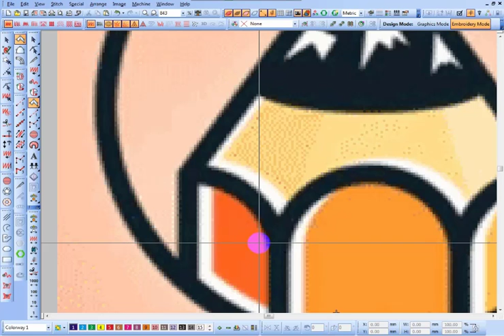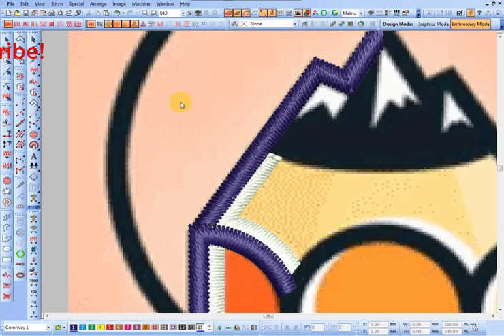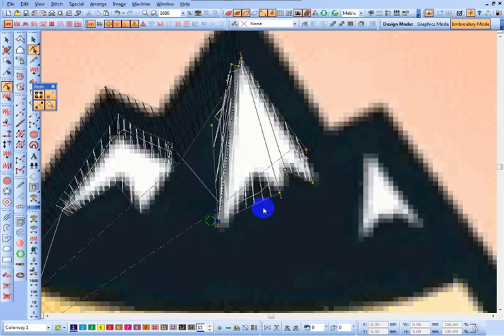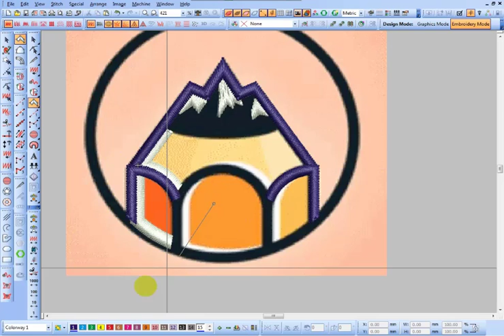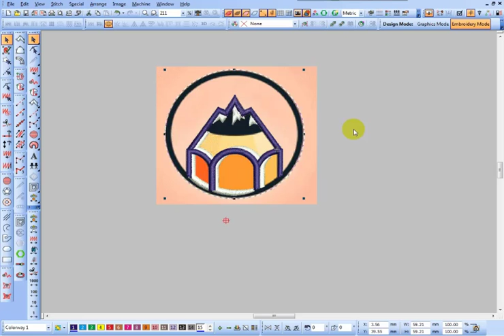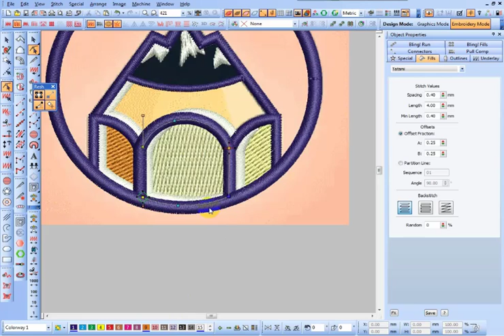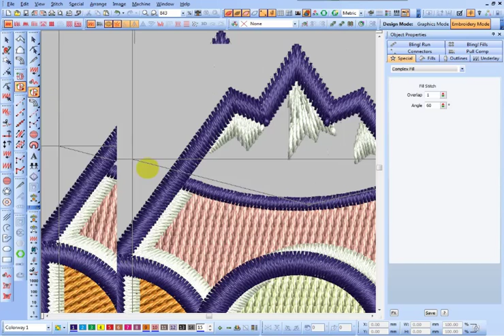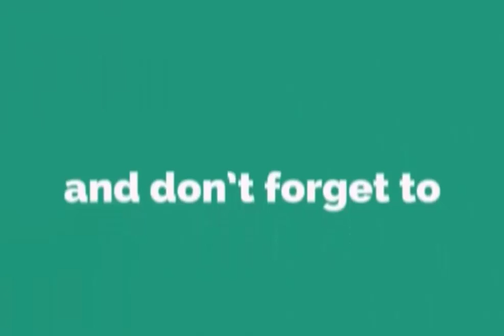How to make pencil Embroidery logo?